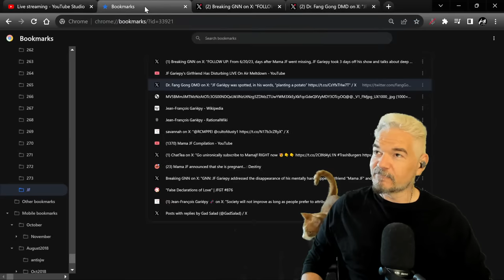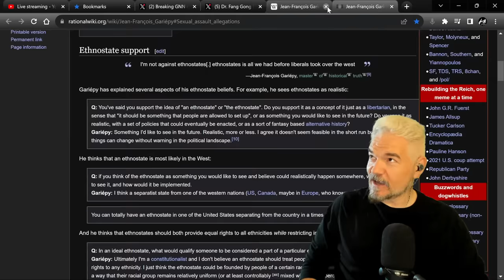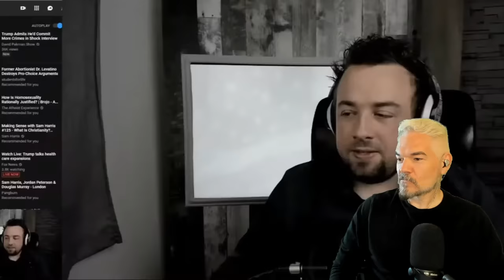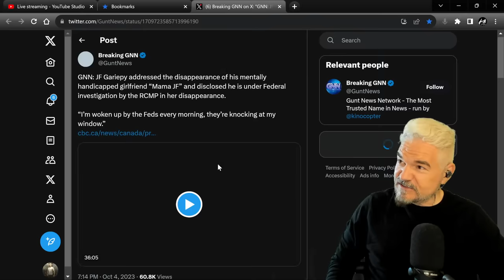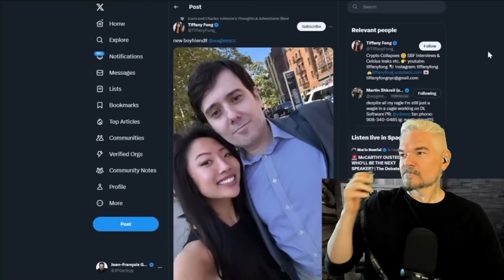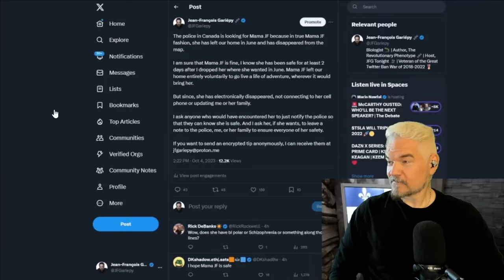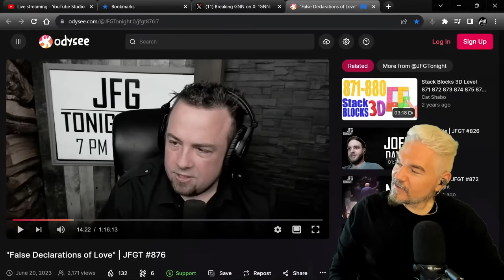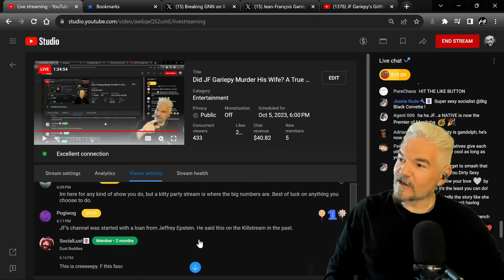Did JF Gariepy Murder His Wife? A True Crime Deep Dive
Popular far right podcaster JF Gariepy reveals his "wife" has been missing for 4 months. In this special we deep dive into his his videos and examine if his story makes sense.

1231 SUNSET DR STE 302

Personal Amazon Wishlist in the unlikely case someone wants to send me something personally. All gifts unboxed during the show!